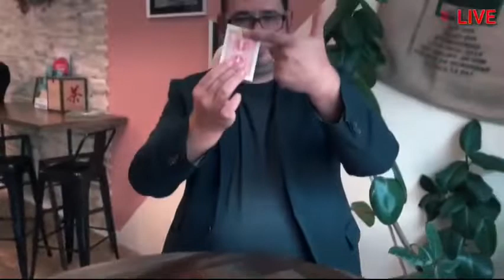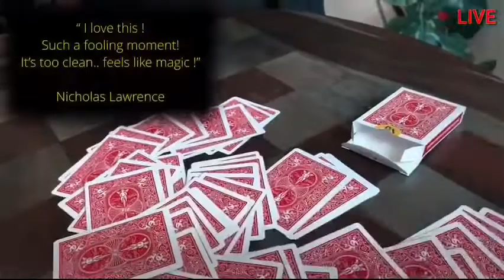Saturn Magic - PICK ME (BLUE) by Mickael Chatelain - Trick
to purchase this item or view our fantastic range of other magic products